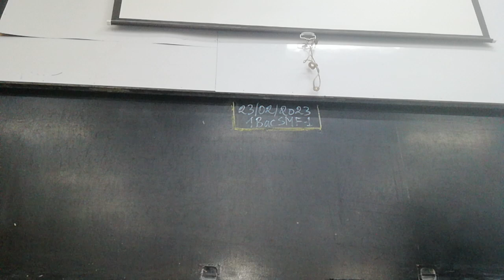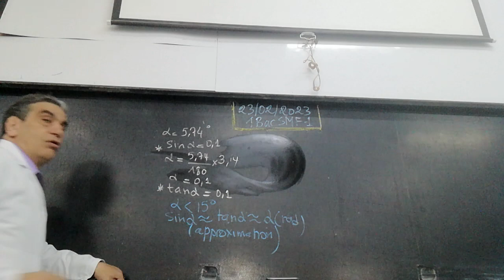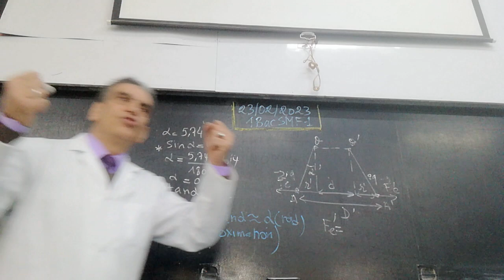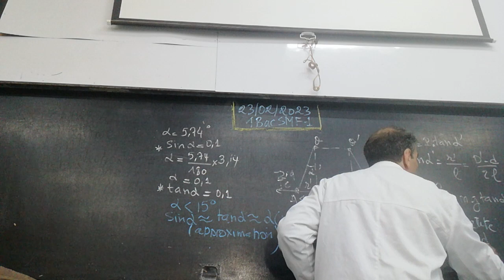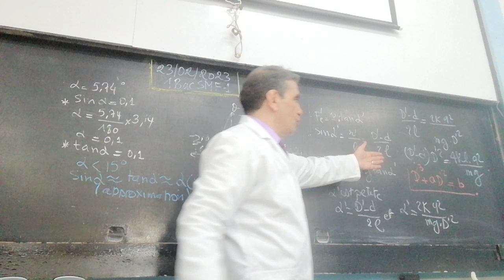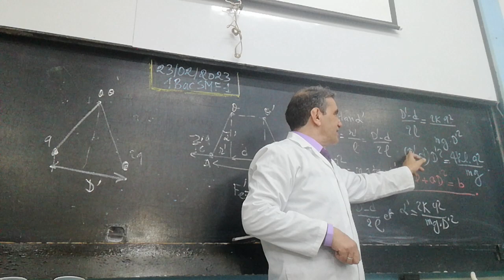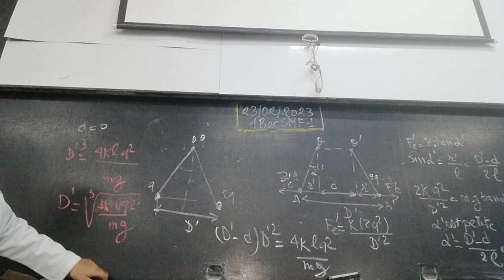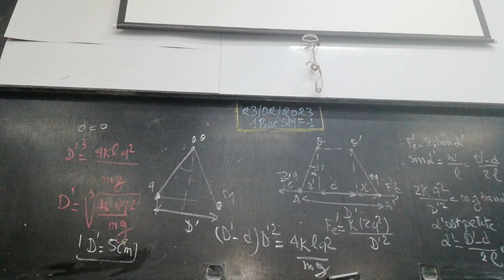loi de coulomb : pendule électrostatique